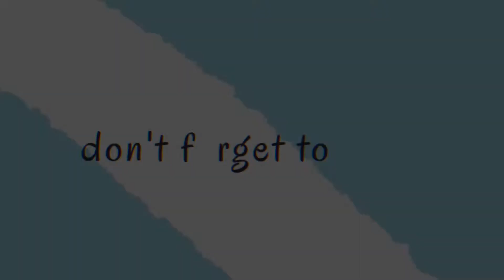K saro pitai khaiyo vai baini ko helmet ⛑ challenge game ma 😂😂✌🏻||too much fun..✌🏻